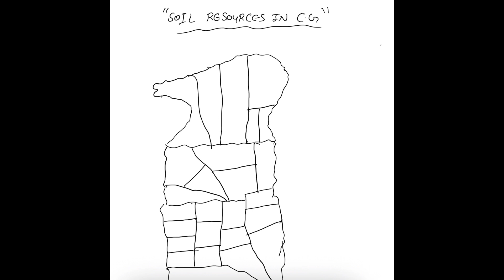L25-Soil Resources In Chhattisgarh|CGPSC PRE 2024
About different soil in Chhattisgarh (red sandy,red yellow,red molded,dorsa,black and laterite) water retention capacity,nature ,vegetation etc#cgvyapam